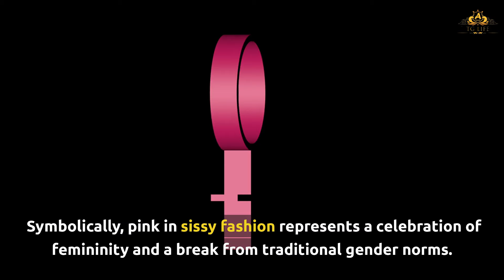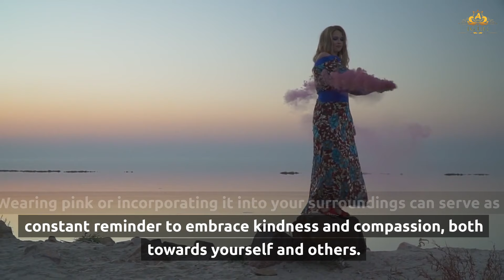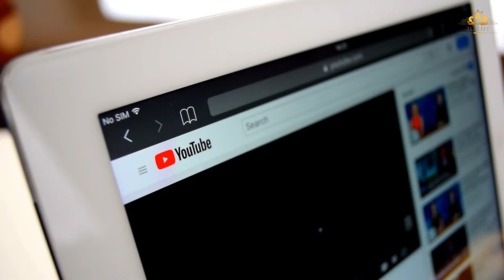Sissy Fashion Ideas You Can Try!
Discover creative and stylish sissy fashion ideas in this video! Explore the power of pink, elegant accessories, chic hairstyles, and makeup tips to perfect your sissy look. Get inspired by current trends and learn how to incorporate sissy elements into your wardrobe.